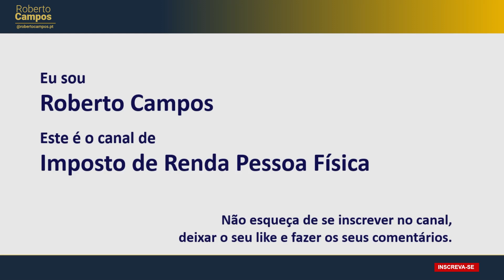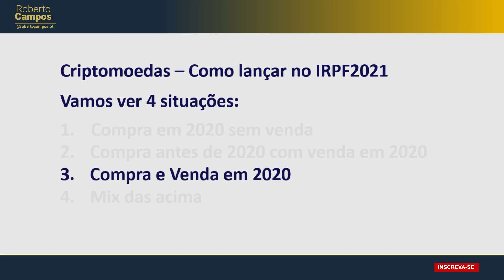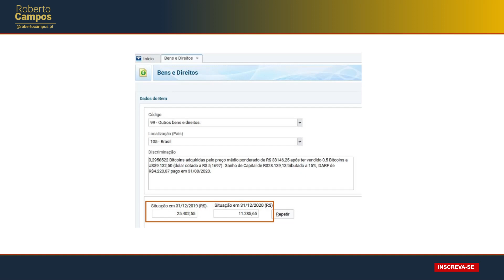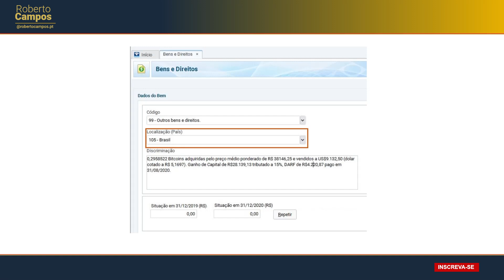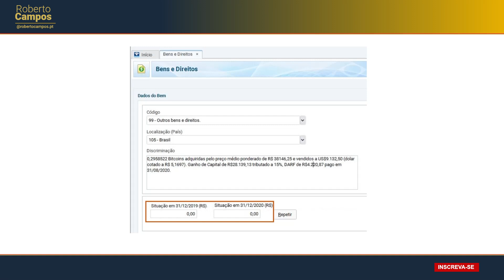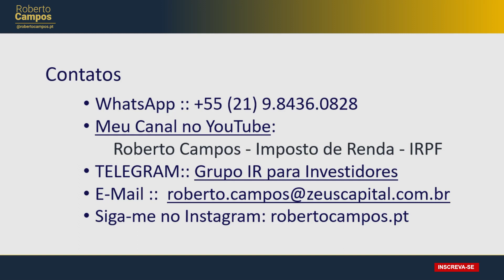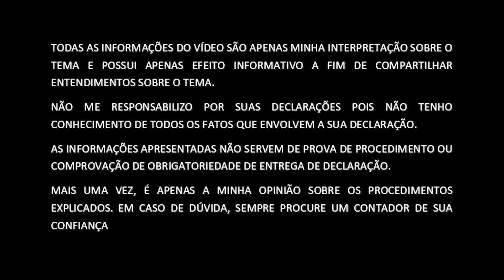Como lancar criptomoedas no Imposto de Renda 2021 - Vale para Bitcoin (BTC)- Litecoin - XRP, etc...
Neste vídeo eu falo sobre como lancar criptomoedas no Imposto de Renda 2021 - Vale para XRP - Bitcoin (BTC)- Litecoin, etc...

▬▬▬▬▬ Vídeo  - Tempos e assuntos (timestamps) ▬▬▬▬▬
00:00 - Intro
01:00 - Inscreva-se
01:23 - Índice
01:35 - Compra em 2020 sem venda
03:50 - Compra antes de 2020 com venda em 2020
06:22 - Compra e venda em 2020 com saldo em 31/12/2020
11:45 - Mix de Operações
14:57 - Contatos

▬▬▬▬▬ Meus contatos ▬▬▬▬▬
Meu Instagram: @robertocampos.pt
Meu Twitter: @meuprovedor

Sou Prof. de tributação de investimentos no IBMEC/XPEED, com 20 anos de experiência trabalhando com Tributação Pessoa Física e Pequenas  e Médias Empresas e Micro Empreendedores Individuais. Isso inclui Imposto de Renda Pessoa Física, Micro Empreendedor Individual - MEI, Simples Nacional, Lucro Presumido e Lucro Real. Os profissionais liberais e autônomos estão incluídos nesse contexto dentro de pessoas físicas. Também faço toda a rotina contábil do seu negócio através da minha empresa de contabilidade, desde controle dos empregados, folha de pagamento, e-Social até os livros e declarações para os órgãos de governo.

▬▬▬▬▬ Minha História ▬▬▬▬▬

Eu tinha 17 anos quando decidi seguir a carreira de advogado. Estava tudo indo bem até que no último período da faculdade por conta das injustiças que eu testemunhei decidi abandonar a carreira jurídica no ultimo período de direito.

Resolvi fazer a faculdade de contabilidade, pois como eu já trabalhava com meu pai no escritório contábil nessa época essa era a coisa mais sensata a se fazer. Essa decisão se mostrou acertada.

Resolvi fazer todo o software que precisávamos para o escritório. Aprendi a programar em diversas linguagens, gestão de bancos de dados, segurança da informação, chegando a ser Microsoft Certified Profesisonal for Windows NT 4, dentre outras certificações.

Nessa mesma época resolvi montar um provedor de internet. A idéia era dar acesso grátis aos nossos clientes sem aumentar o custo para nós.  Crescemos tanto que cheguei a ter 1000 assinantes pagantes, 240 linhas de telefone para receber ligações e um link de 6Mbits (naquela época era um luxo). Até que entrou o IG e o Click21 oferecendo grátis o que eu vendia. Obviamente perdi muitos clientes e resolvi fechar essa operação quando ela deixou de ser lucrativa.

Apesar empreender em outras frentes (comprei participações em bares, restaurante, hotéis, loja de automóveis) eu nunca deixei o escritório de lado, ele sempre foi meu porto seguro. Hoje o escritório tem quase 60 anos de existência e me orgulho de ter seguido com o sonho de papai.

Casei, tive dois lindos filhos, separei, casei de novo, tive mais um lindão, passei 3 anos entre Orlando (Florida) e minha base no RJ, agora já estou a algum tempo entre Santiago de Compostela (Espanha) e o escritório no RJ. Por conta disso falo e escrevo inglês e espanhol fluentemente. A vida passa rápido quando estamos nos divertindo, não é?

Sou uma alma inquieta, a procura de um propósito que justifique uma nova empreitada. Um novo desafio, por isso resolvi me inscrever no MBA Broker Global da InfoMoney/IBMEC pela minha experiencia de daytrader e investidor em bolsa, faço isso desde 2011, e o ambiente do mercado de capitais me fascina.

Dividir o meu conhecimento, ensinar, falar em público são prazeres que me fazem feliz. Por isso abri um canal no YouTube e venho gravando videos sobre Imposto de Renda. Quero passar a gravar videos sobre o mercado de capitais também.

É impressionante como um problema que parece enorme para algumas pessoas, trazendo infelicidade, para outros é uma coisa simples de resolver. Eu tenho essa visão: tudo é simples quando a gente não complica.

Eu sou assim. Adoro desafios, adoro resolver problemas.

▬▬▬▬▬ Meus equipamentos ▬▬▬▬▬
Maquina 1 (foto/vídeo)
Lente 1
Maquina 2 (foto/vídeo)
Lente 2

TODAS AS INFORMAÇÕES DO VÍDEO SÃO APENAS  MINHA INTERPRETAÇÃO SOBRE O TEMA E POSSUI APENAS EFEITO INFORMATIVO A FIM DE COMPARTILHAR ENTENDIMENTOS SOBRE O TEMA. NÃO ME RESPONSABILIZO POR SUAS DECLARAÇÕES POIS NÃO TENHO CONHECIMENTO DE TODOS OS FATOS QUE ENVOLVEM A SUA DECLARAÇÃO. AS INFORMAÇÕES APRESENTADAS NÃO SERVEM DE PROVA DE PROCEDIMENTO OU COMPROVAÇÃO DE OBRIGATORIEDADE DE ENTREGA DE DECLARAÇÃO. MAIS UMA VEZ, É APENAS A MINHA OPINIÃO SOBRE OS PROCEDIMENTOS EXPLICADOS. EM CASO DE DÚVIDA, SEMPRE PROCURE UM CONTADOR DE SUA CONFIANÇA